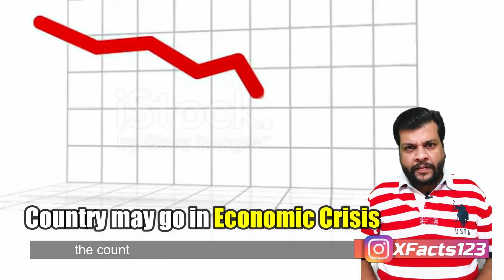America में हो रही चोरी, पुलिस चुप क्यों? Steal Anything Below $950, Legal in US | X Facts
Now Feel free to Steal anything from California Stores under $950 and walk away freely. New law called Proposition 47 passed in the state of California that if someone steals anything below $950 police cannot stop or arrest the thief as it is criminalizing poverty. San Francisco has decriminalized petty theft. Cops can’t stop or prosecute anyone who steals anything worth less than $950. So people have been picking things up at stores and walking out. Watch the Video.
StealAnythingBelow$950
SanFrancisco,CA

Video Credits: Twitter/ Leyanne Melendaz